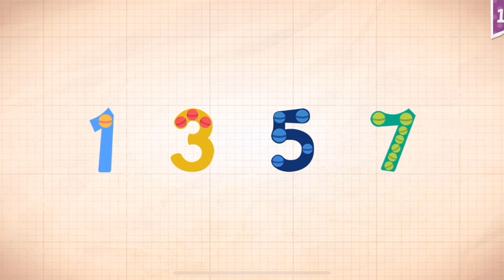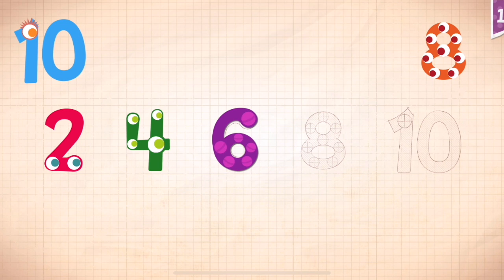Endless Numbers Learn To Count 1 to 10 Best App For Kids Count 1 to 50